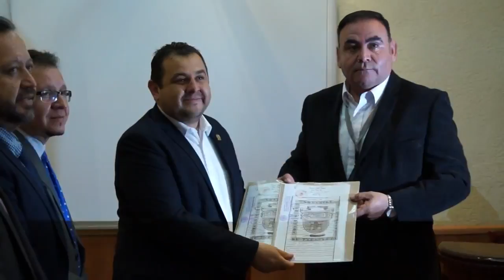Regulariza UAZ escrituras de edificios al ISSSTE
Rector genera condiciones legales para que el ISSSTE
entregue en comodato los edificios